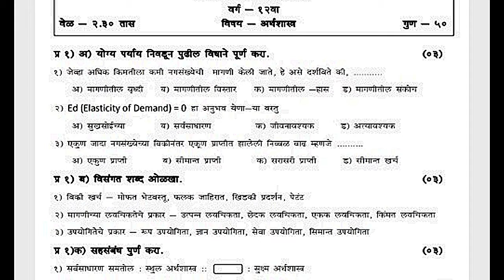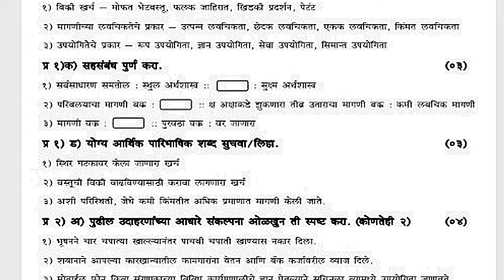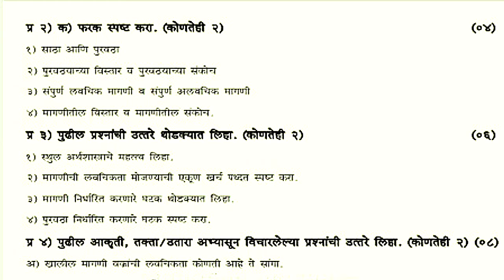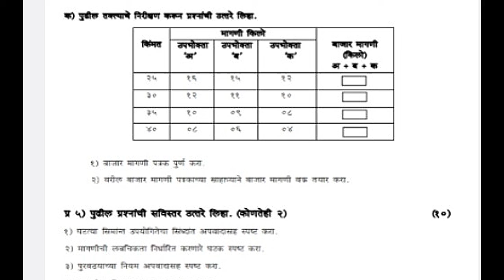अर्थशास्त्र इयत्ता बारावी प्रश्नपत्रिका 2023 24 इयत्ता बारावी अर्थशास्त्र economics class 12th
अर्थशास्त्र इयत्ता बारावी प्रश्नपत्रिका 2023 24 इयत्ता बारावी अर्थशास्त्र इयत्ता बारावी अर्थशास्त्र प्रश्नपत्रिका बोर्ड पॅटर्न नुसार 2023 24
 बारावी अर्थशास्त्र प्रश्नपत्रिका स्वरूप इकॉनोमिक क्लास 12 बोर्ड पॅटर्न
arthshtra
 राज्यशास्त्र मार्च 2023 बोर्ड प्रश्नपत्रिका

Track cartoon On&On(Feat daniel Levi) (NCS Realease)